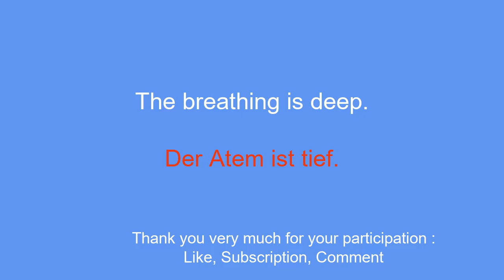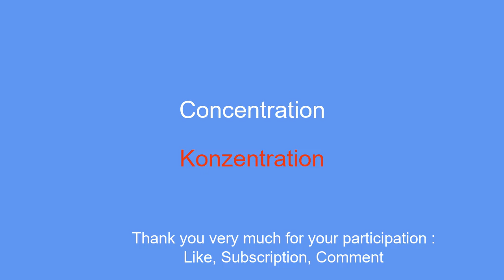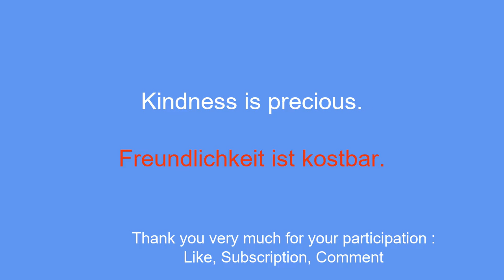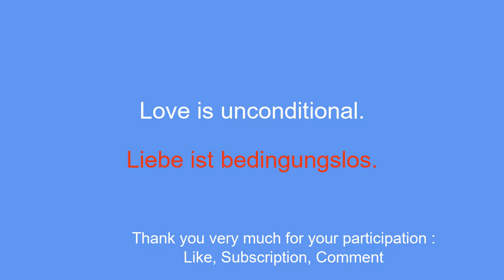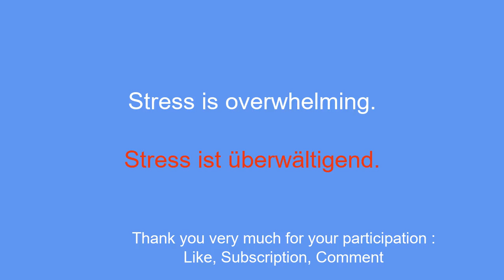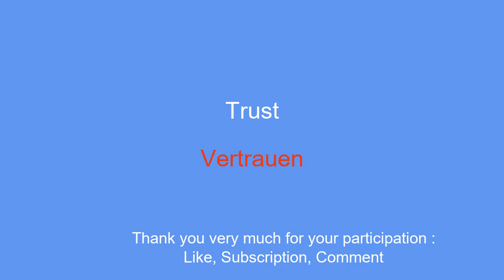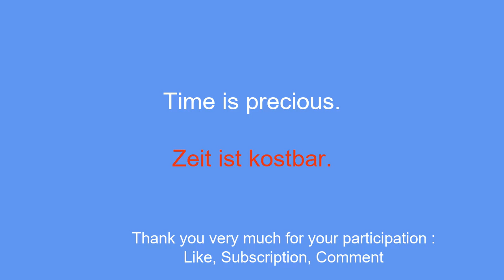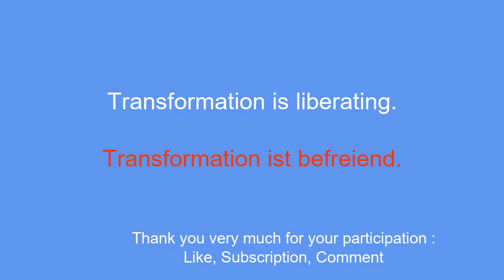Learn German: common words and phrases